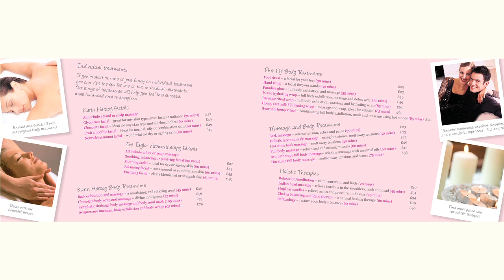Planet Media testimonial from Alexandra house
a short testimonial from Maxine at Alexandra house spa about the work Planet have done for her business.